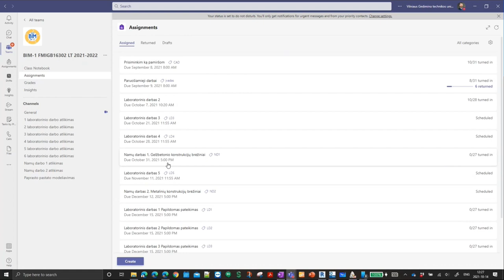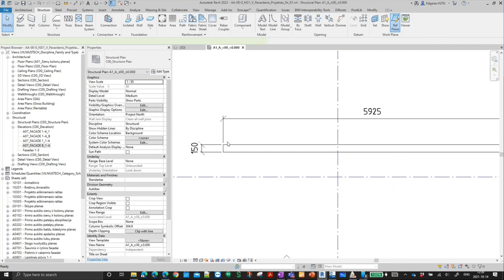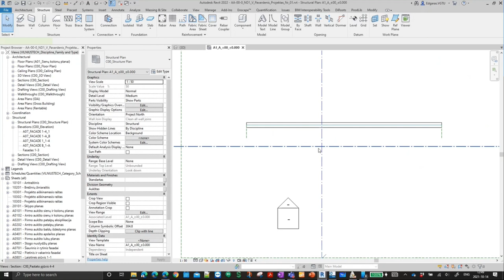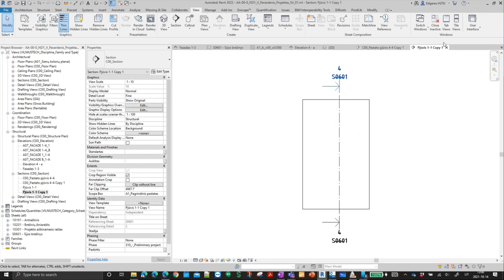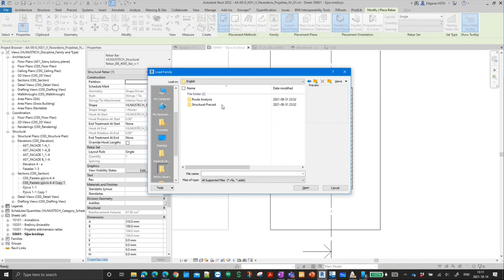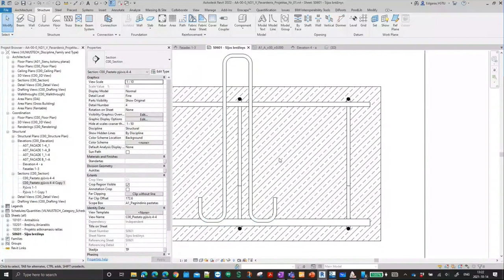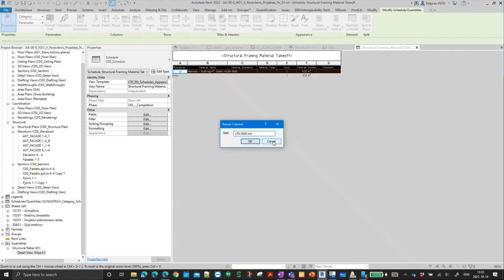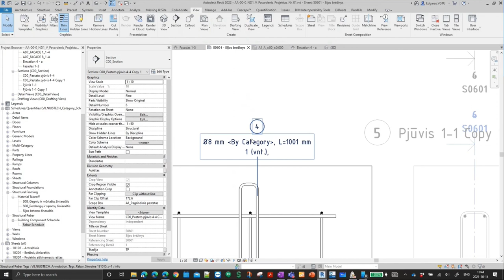RevitTraining Gelžbetoninių konstrukcijų brėžiniai - ND1 - Namu darbas - 1601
Aprašymas:
Šiame mokomajame video parodysiu, kaip modeliuoti betonines sijas ir armatūrą naudojant Revit programą. Betoninės konstrukcijos ir armatūra yra esminė statybos dalis, todėl jų teisingas modeliavimas yra labai svarbus.

Mes išnagrinėsime:
- Paaiškinsiu, kaip naudotis Plannerly BEP.
- Betoninių konstrukcijų ir armatūros sutartinius ženklus.
- Kaip teisingai formuoti ir pildyti žiniaraščius.
- Vizualizavimo ir maketavimo subtilybes.
- Brėžinių rengimą pagal ISO ir LST standartus.
- Galiausiai, paaiškinsiu, kaip teisingai paruošti ir įkelti jūsų darbus į TEAMS, TrimbleConnect.

Raktiniai žodžiai

Tikiuosi, kad šis mokomasis video bus naudingas visiems, norintiems gilinti savo žinias betoninių konstrukcijų ir armatūros modeliavimo srityje su Revit. Jei turite klausimų ar pastabų, palikite komentarą žemiau!

Prenumeruokite ir gaukite dar daugiau!